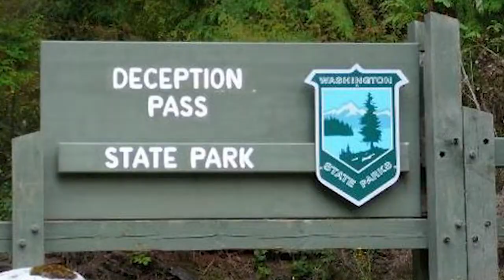9 AM Laughs | 5.10.2020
Seattle Revival Center 12636 SE May Creek Park Dr Newcastle, WA 98056